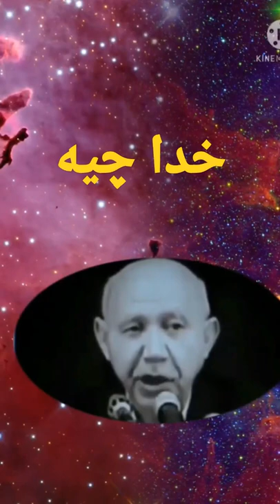دکتر حسین الهی قمشه ای_ خدا چیه_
دکتر حسین الهی،
دکتر حسین الهی قمشه ای،
خدا چیه دکتر حسین الهی قمشه ای،
سخنان دکتر حسین الهی قمشه ای،
سخنان بزرگان,
سخنان زیبای بزرگان،